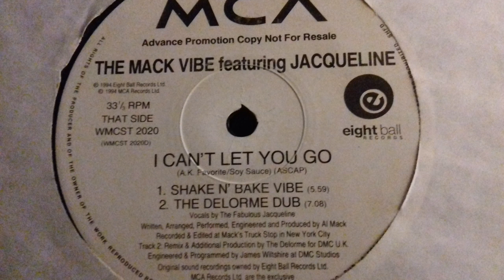The Mack Vibe, Jacqueline - I Can't Let You Go (The Delorme Dub)